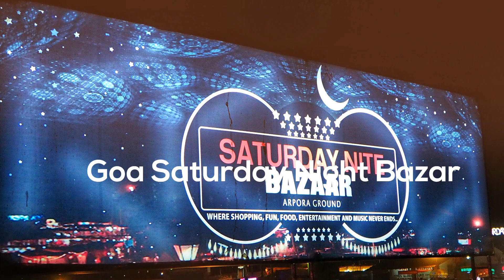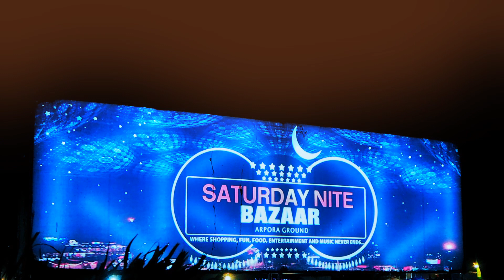Goa saturday night market,from Astitv Nagendra Astitv Films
goa saturday night market
What time is the Saturday night market in Arpora?
Which market is famous in Goa?